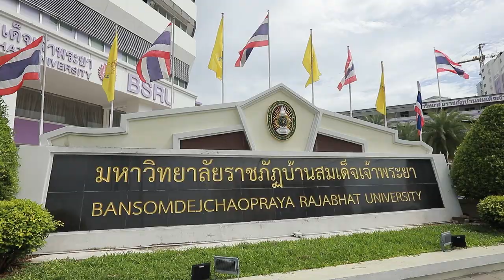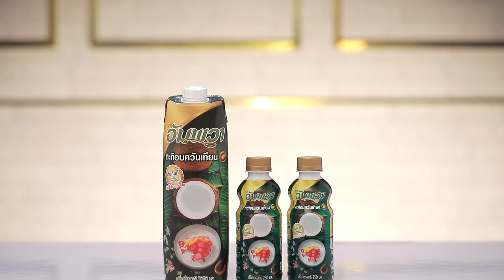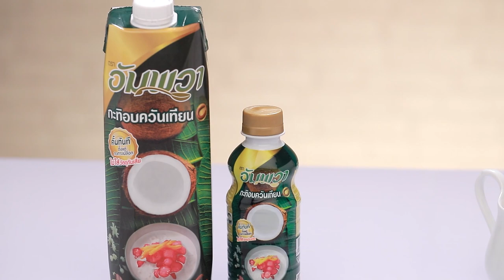ขนมเล็บมือนางหน้ากะทิ สูตรเด็ด ทำง่าย สไตล์ "อ.ยิ่งศักดิ์"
ขนมเล็บมือนางหน้ากะทิ
Ladyfinger Dumpling

สิ่งที่ต้องเตรียมสำหรับ(ขนมเล็บมือนาง)

แป้งนวลสำหรับนวด
มะพร้าวทึนทึกขูดเป็นเส้น 200 กรัม
งาขาวคั่ว 50 กรัมน้ำตาลทราย 70 กรัม

วิธีทำ(ขนมเล็บมือนาง)

1. ใส่แป้งข้าวเจ้าและแป้งมันลงในอ่างผสม ใช้ตะกร้อมือคนให้เข้ากัน ค่อยๆ เติมน้ำ คนให้เข้ากัน
2. เทส่วนผสมที่ได้ใส่กระทะทองเหลือง นำขึ้นตั้งไฟอ่อน กวนจนส่วนผสมจับตัวเป็นก้อน ร่อนจากกระทะ ตักขึ้นใส่ภาชนะ พักไว้
3. โรยแป้งนวลเล็กน้อย นวดแป้งที่พักไว้จนเนียนเป็นเนื้อเดียวกัน แบ่งแป้งออกเป็นสามส่วน ส่วนที่ 1 ผสมสีผสมอาหารสีชมพู ส่วนที่ 2 ผสมสีผสมอาหารสีเขียว และส่วนสุดท้ายเป็นแป้งสีขาว
4. แบ่งแป้งแต่ละสีออกเป็นก้อนเล็กๆ จากนั้นคลึงให้เป็นเส้นเหมือนปลากริม ทำจนครบทั้งสามสี เตรียมไว้
5. นำแป้งที่ปั้นไว้ลงต้มในน้ำเดือดจนแป้งสุก ตักขึ้นคลุกกับมะพร้าวทึนทึกขูดเป็นเส้น
6. จัดใส่ภาชนะสำหรับเสิร์ฟ  ราดด้วยหน้ากะทิ โรยด้วยงาขาวคั่วคลุกน้ำตาลทราย พร้อมเสิร์ฟ

สิ่งที่ต้องเตรียมสำหรับ (หน้ากะทิ)

แป้งข้าวเจ้า 1ช้อนโต๊ะ ละลายน้ำ              1     ช้อนโต๊ะ

วิธีทำ(หน้ากะทิ)

ใส่อัมพวา กะทิอบควันเทียน แป้งข้าวเจ้าละลายน้ำและเกลือป่นเสริมไอโอดีนลงในภาชนะ ใช้ตะกร้อมือคนให้เข้ากัน นำขึ้นตั้งไฟอ่อน คนตลอดเวลาจนกระทั่งส่วนผสมเริ่มข้น ปิดไฟ ยกลง เตรียมไว้

▲Line @yingsakfood